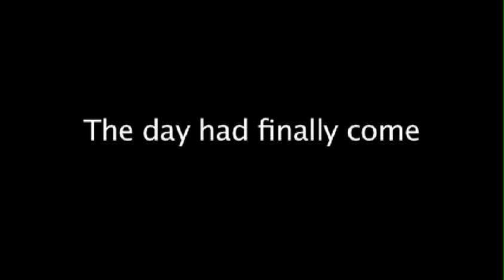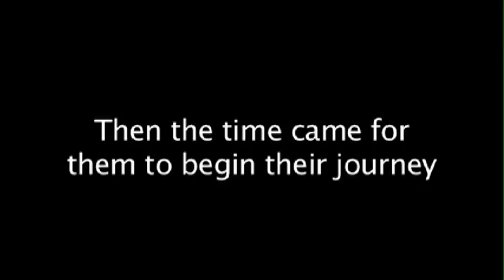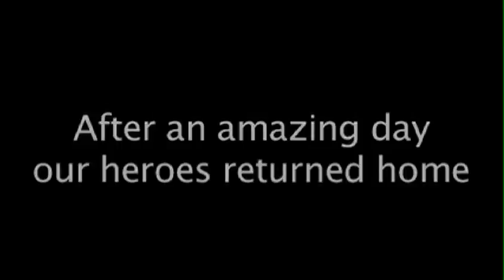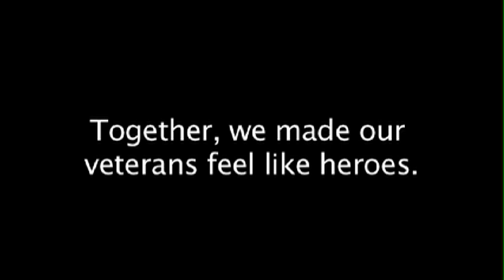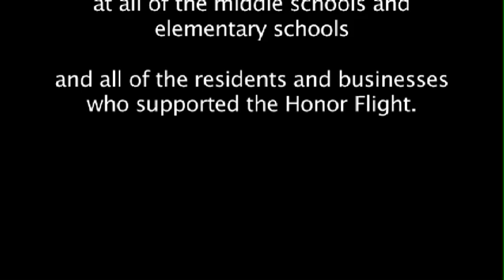Honor Flight - part 1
"Honor Flight" is a feature-length documentary produced by Bill Allan. The video features interviews with key individuals from the Lyons Township High School Honor Flight, highlights from the flight, and studio interviews with local veterans.

"Honor Flight" is a production of LTTV and Lyons Township High School in cooperation with the West Central Cable Agency.